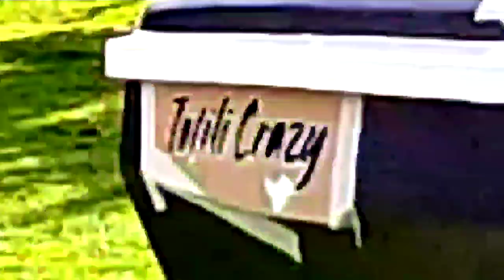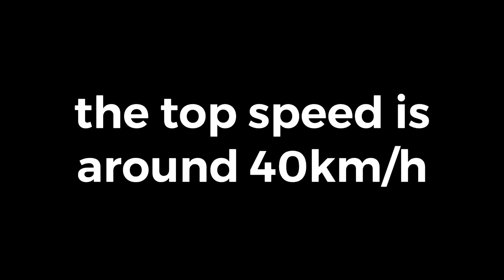Boat restoration timelapse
Hi, this is our boat we bought for 200 euro's. It shows that you don't need a lot of money to make a nice boat. Of course you need an engine, this one is around a thousand but if you buy a broken one and fix it, it's much cheaper. The material also costs money ofcourse, but it also does not have to be expensive. In total this boat incl. the engine will be around 800-1000 euro's